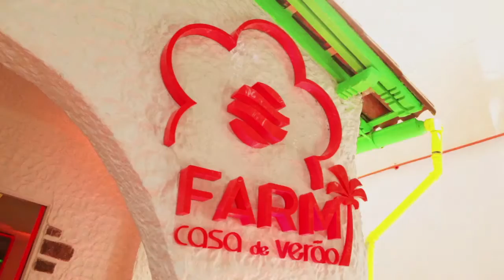[casa de verão FARM] meu rolé lev 24/01/2013 - Iasmin de Souza